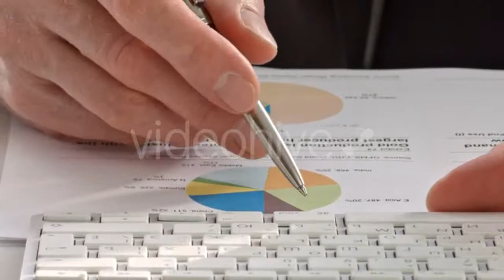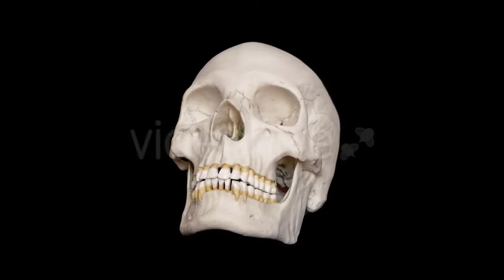Huge Set of Ropes Used on the Big Ship by - (vehicles) | Stock Footage Mega Pack +40 items